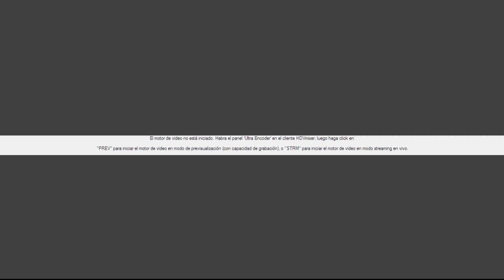NOVENA A NUESTRA SEÑORA DE LA CANDELARIA (DIA 1) 24/01/2023